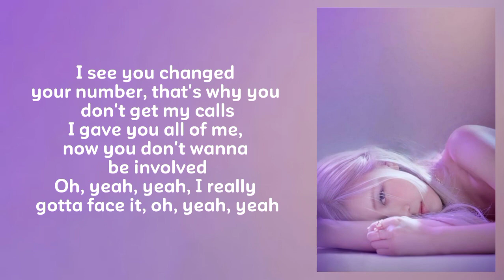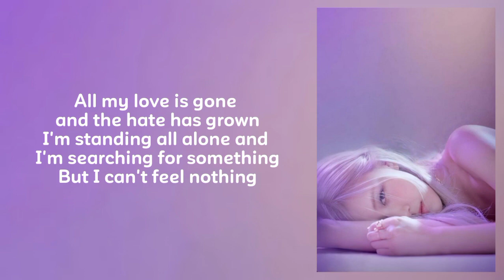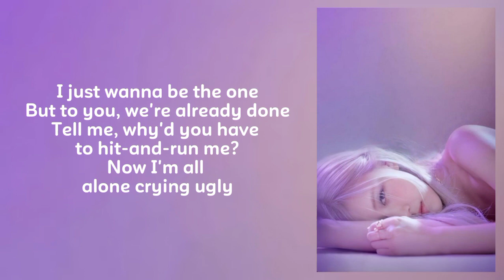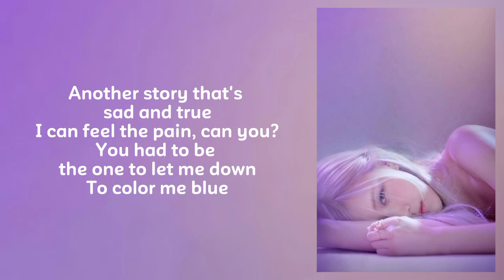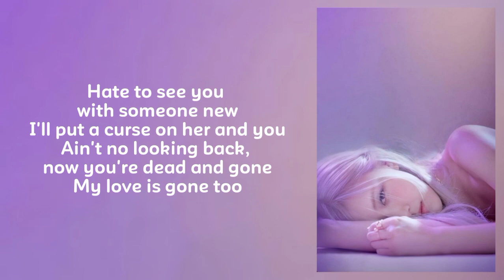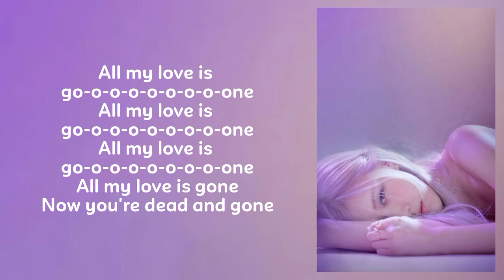Rosé - Gone | Lirik Lagu